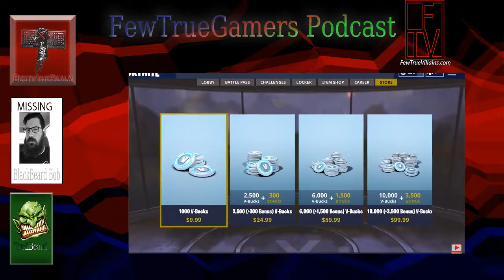I hate the players, not the game | FewTrueGamers Podcast Episode 4 | Video podcast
Join our hosts Bestintherealm and Trollbeard_ as they discuss metas,more obscure games, banning systems and what they have been playing this week.

Games discussed:

The Division
Fortnite
Moonlighter
Escapists 2
Mummy Demastered
And more!

FewTrueVillains.com